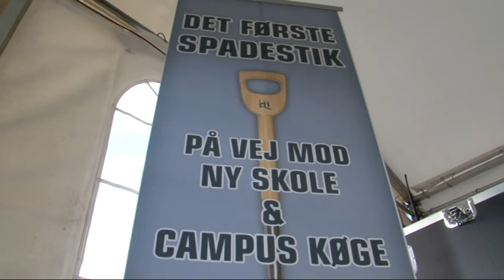Første spadestik til Køge Campus